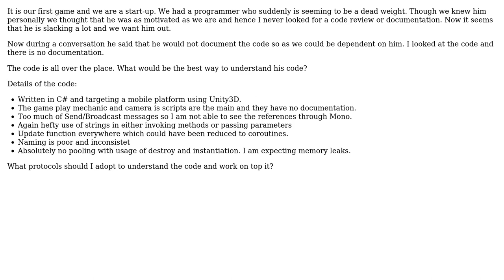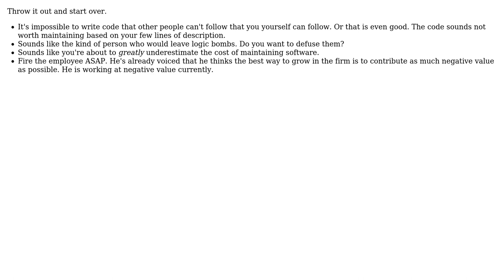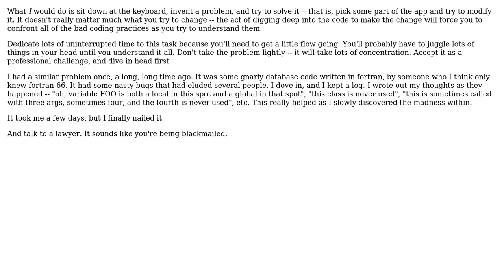Software Engineering: What is the best way to understand code in a project with null documentation?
With thanks & praise to God, and with thanks to the many people who have made this project possible! | Content (except music & images) licensed under CC BY-SA | Music | Images & others | With thanks to user Kazark user karsnen user djechlin user Bryan Oakley user Becuzz and the Stack Exchange Network Trademarks are property of their respective owners. You are responsible for your own actions.